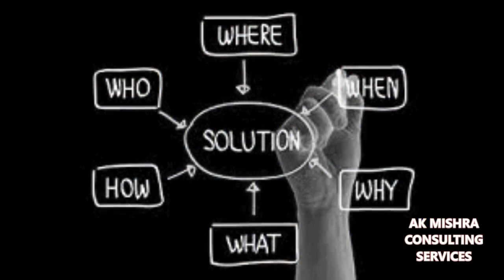POLITICAL CONSULTING | Business Consultant In India